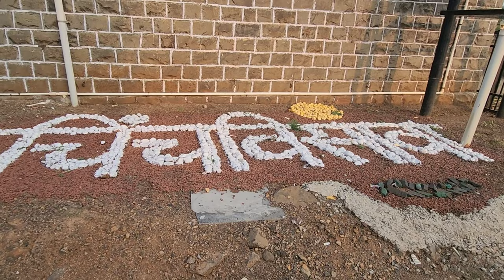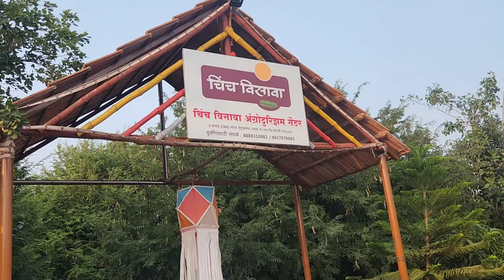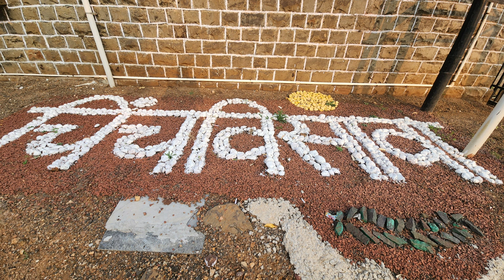Chinch Visava Agro Tourism @chinchvisava1393 | Chinch Visava Agrotourism |चिंच विसावाchinchvisava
Best Place to Enjoy with your family! Loved the creativity and overwhelmed hospitality of Chich Visava! Food was amazing! Beautiful concept! .True feel of rural life. Fun amenities like rain dance, swimming pool are available.One must visit this.

Chinch Visava Agrotourism
Address: H.N.1719 near CNG Bharat Petrol Pump Shegaon, Taluka, Jath, Maharashtra 416404